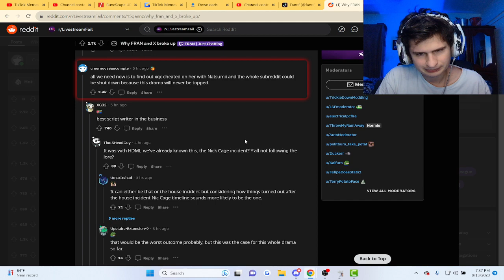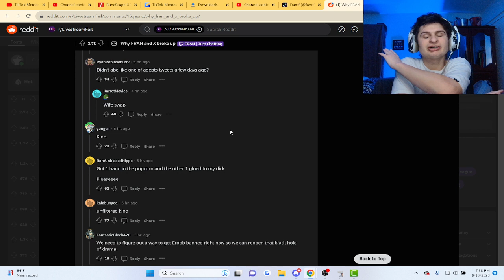Fanof Reacts to the reason Fran broke up with xQc